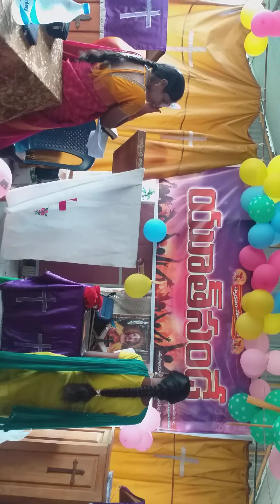Gorlamudi epiphania Lutheran church happy youth Sunday